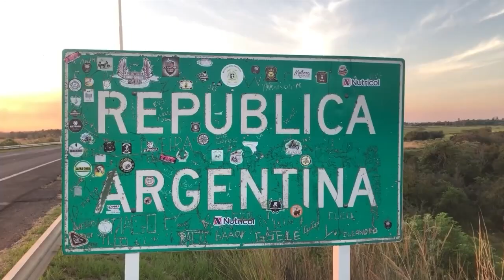NGFEDERAL INAUGURACIÓN DE PAVIMENTO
MÓVIL EN VIVO -  LA VERDE  - JORGE MILTON CAPITANICH - GOBERNADOR DE LA PROVINCIA DEL CHACO